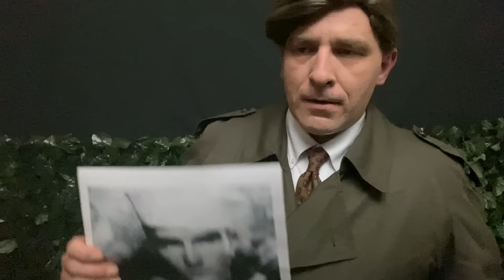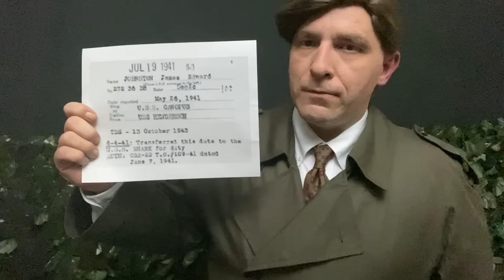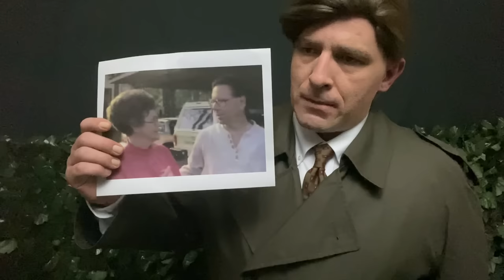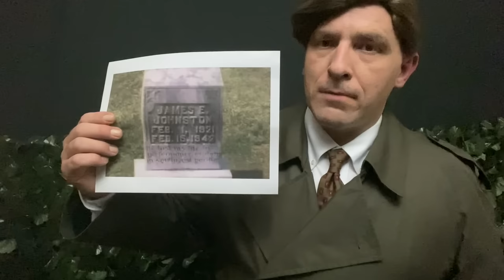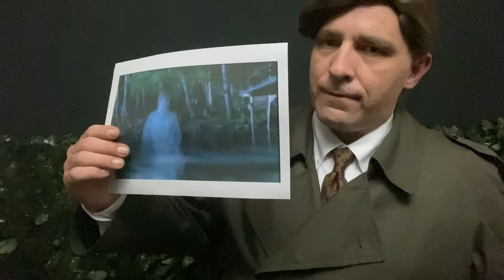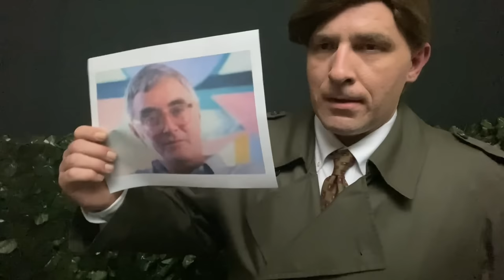ASMR-Unsolved Mysteries Role Play 👽(Reincarnation,Ghost Of Grace Brown,UFO)